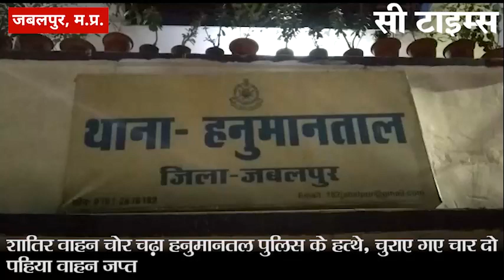शातिर वाहन चोर चढ़ा हनुमानतल पुलिस के हत्थे, चुराए गए चार दो पहिया वाहन जप्त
जबलपुर की हनुमानतल पुलिस ने मुखबिर की सूचना पर महत्वपूर्ण कार्रवाई करते हुए एक शातिर वाहन चोर को गिरफ्तार कर उसके कब्जे से चार दो पहिया वाहन जप्त कर लिए हैं, दरअसल हनुमानताल पुलिस को मुखबिर द्वारा सूचना प्राप्त हुई थी कि एक व्यक्ति बिना नंबर की मोटरसाइकिल में सिंधी कैंप तिराहे के पास खड़ा हुआ है, संभवत मोटरसाइकिल चोरी की प्रतीत हो रही है जिसपर हनुमानतल थाना प्रभारी उमेश गुलानी  द्वारा तुरंत सक्रियता दिखाते हुए दबिश देकर पूछताछ करने पर मोटरसाइकिल चोरी की होना पाया गया, जिसपर आरोपी मोहम्मद आबिद उस्मानी उम्र 30 वर्ष निवासी अंसार नगर थाना गोहलपुर से सख्ती से पूछताछ करने पर उसने तीन और चोरी की दो पहिया वाहन होना बताया, जिनको पुलिस ने लेमा गार्डन गोहलपुर से जप्त कर आरोपी को न्यायालय में पेश कर जेल भेजने की कार्रवाई की है